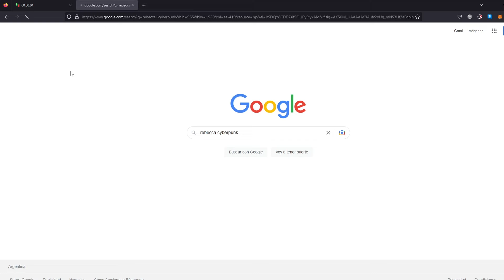NSFW Speedrun Rebecca (Cyberpunk: Edgerunners)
0:11